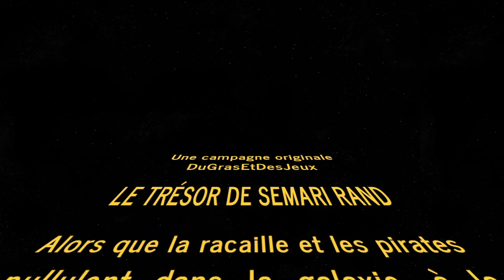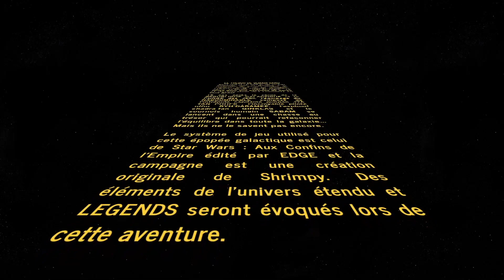Star Wars Aux Confins de l'Empire épisode 5.2 : A la poursuite de la seconde clé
Bourgirs sur vous !

Vous trouverez dans cette vidéo l'enregistrement du live Twitch de la partie de Star Wars aux Confins de l'Empire du 23/10/2023

Dans cette partie, l'équipage part à la recherche de la seconde clé dans le croiseur, mais évidemment, rien ne se passe comme prévu !

Ce live-play utilise les règles de la version Edge du jeu Star Wars.. Le scénario est de Shrimpy et s'inspire des événements du lore canon et Legends.

N'hésitez pas à aller voir la chaîne de  @erelockjdr2742  /  @LoreDragons  pour lui donner du love et soutenir son travail de dingue !

Nous vous souhaitons un bon visionnage et à très bientôt !

Les images d'introduction sont copyrightées par Disney et ne nous appartiennent pas.

La musique est également sous réserve de copyright :

- Fancy Cantina - Star Wars Ambience (with music)
- Outer Rim Cantina - Star Wars Ambiance (with music)
- Nightclub - Star Wars Ambiance
- Nar Shadaa Casino - Star Wars
- Workshop - Star Wars Ambience

par Pufferglitch

- Star Wars : Boba Fett Theme | Epic Mandalorian Anthem
- Star Wars: Squadrons – Reveal Trailer Music (Extended)
- Star Wars: Jango Fett Theme | Epic Mandalorian Version (Bounty Hunter Theme)
- Star Wars: Cad Bane Theme | EPIC VERSION (The Book of Boba Fett Finale)
- Star Wars: Battle Over Coruscant Theme | EPIC VERSION
-Star Wars: The Force Theme x Main Theme | EPIC VERSION (Kenobi Tribute)
- Star Wars : Imperial March

Par Samuel Kim

- Millennium Falcon [ASMR] Star Wars Ambience ⧱ Spaceship & Hyperspace Sounds

Par ASMR Weekly

- Sith Meditation - A Dark Atmospheric Ambient Journey - Deep and Mysterious Sith Ambient Music

Par Myers Music

_[vidéo éditée par Shrimpy]_